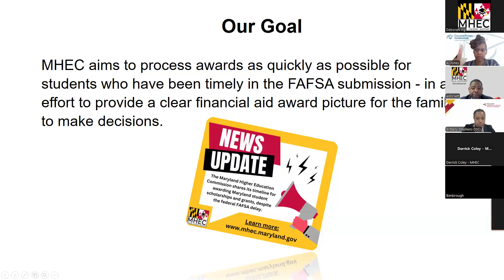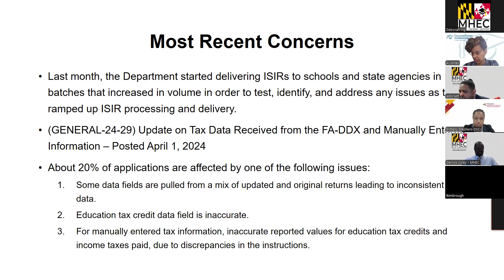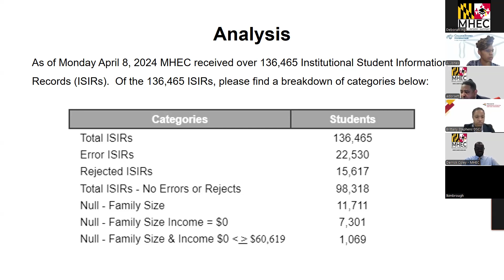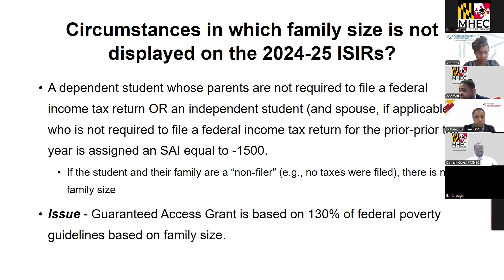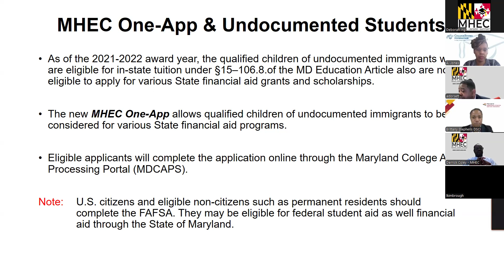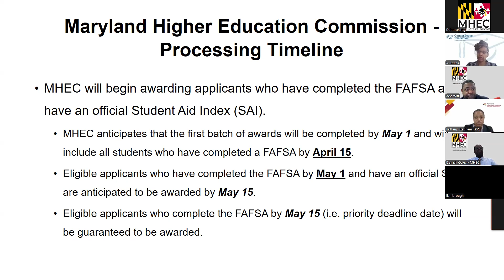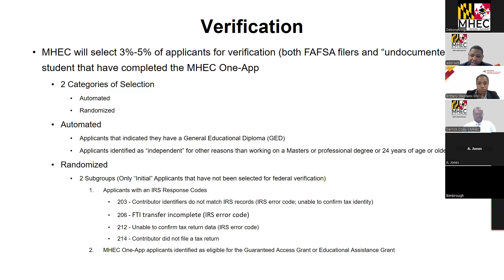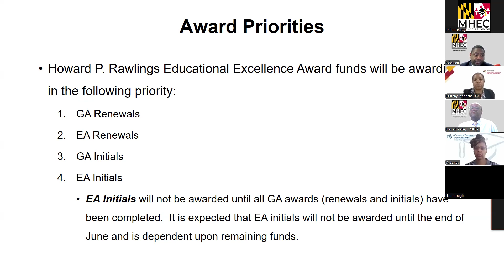Virtual Town Hall FAFSA Update 11 AM LEAs Session